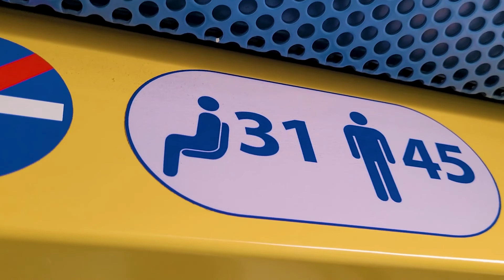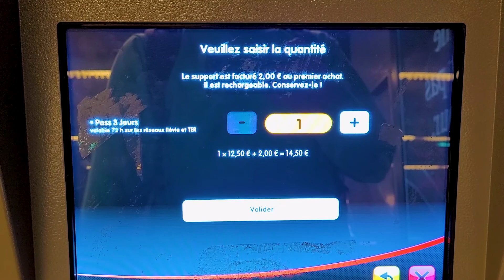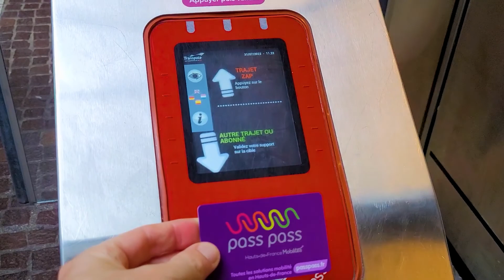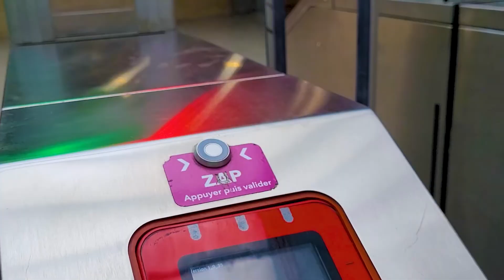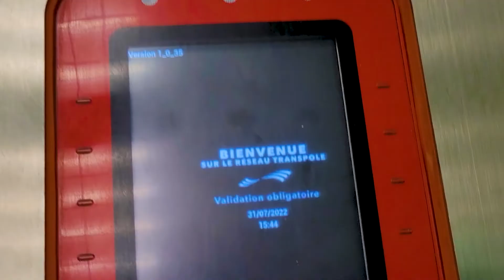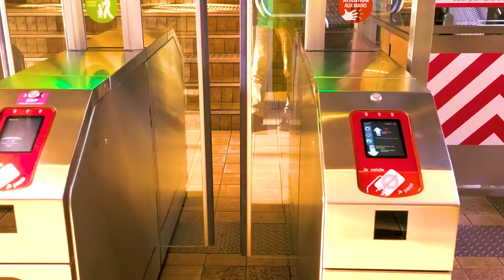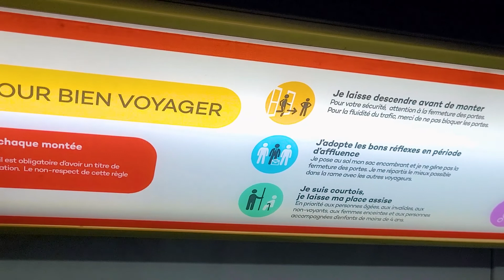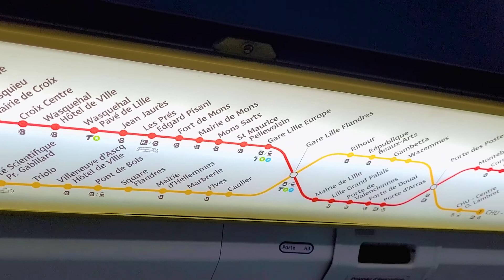Reportage Métro de Lille sur le Réseau de Transport Ilévia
On embarque à bord du métro Lillois : présentation.

Ilévia, Lille, Métro, Mobilité, Transport, Déplacement, Urbain, Voyageur, Technologie, Transpole, Hauts-de-France Mobilités

Merci Chaleureux à Sohaib et Mounir pour leur participation en début de vidéo. Allez voir leur chaîne YouTube ‘Parodie Bkh’